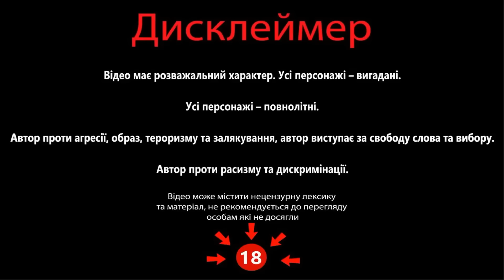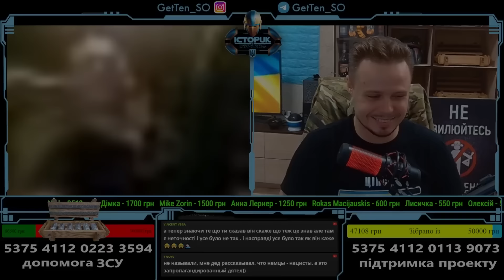Історик з Харкова та подвійний історичний лікбез, Русь та Бандера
Відео надано каналом @getten_so
Долучайтеся до збору на рації для ЗСУ:

Підтримайте наших військових кореспондентів, які щодня ризикують своїм життям на фронті👇
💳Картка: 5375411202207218